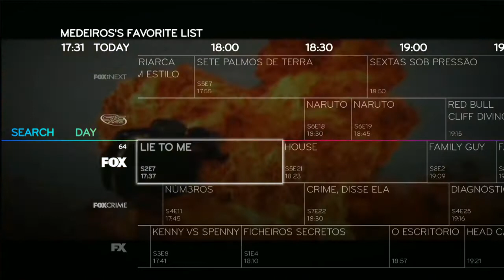NDS Snowflake - A solution for ZON in Portugal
NDS Snowflake™ is based on a unique user interface that is both sleek and smart. It delivers what viewers want: a simple look and feel that integrates brands, channel widgets and social networking. It presents the same full screen video experience whether your subscribers are browsing or consuming content. It combines the user interface with the operator's brand.

Grand Prix Strategies AwardNDS Snowflake unifies access to all types of content including broadcast, on-demand and OTT, simplifying content selection, enjoyment, storage and transfer.

NDS Snowflake is an ideal solution for operators, brands and content providers seeking to deliver a rich, easy to use TV experience. Subscribers just have to push 6 buttons to move through 3D info layers to perform basic and advanced TV functions. NDS Snowflake looks and works the same way across all relevant devices, from TV screens to tablets and smartphones.

With proven success in channel design for some of the world's leading pay-TV broadcasters, the NDS Design Studio succeeded in combining both the user experience and the brand experience as key features in NDS Snowflake. As a result it is the latest in a long line of successful UIs developed by NDS.